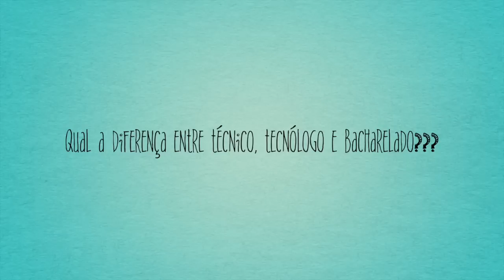FACULDADE DE ESTÉTICA VALE A PENA? Qual Escolher: TECNÓLOGO, BACHARELADO OU TÉCNICO?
Muita gente tem vontade de fazer Estética, mas não sabe realmente qual modalidade escolher: Bacharelado, Tecnólogo ou Técnico. Principalmente porque não entendem qual a diferença entre esses cursos. Nesse vídeo expliquei de forma clara as diferenças de cada um, se eu indico a Faculdade ou não, e muito mais. Espero que ajude quem tem algumas dessas dúvidas. Se ainda tiverem alguma dúvida, não deixem de perguntar!!!

***VÍDEOS NOVOS TODA SEGUNDA E QUINTA!!!***

Outros vídeos de Estética (Falando sobre as Matérias do Primeiro e Segundo ano):